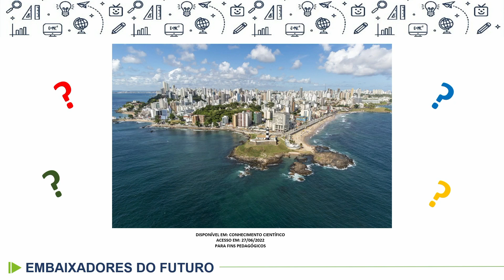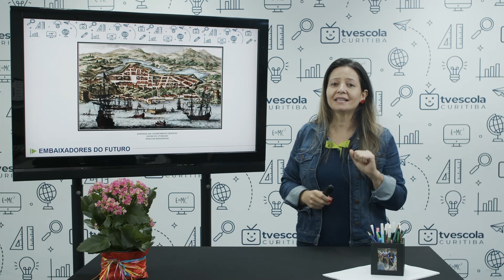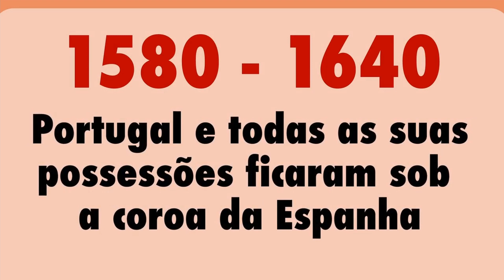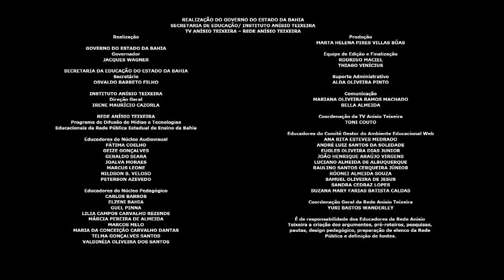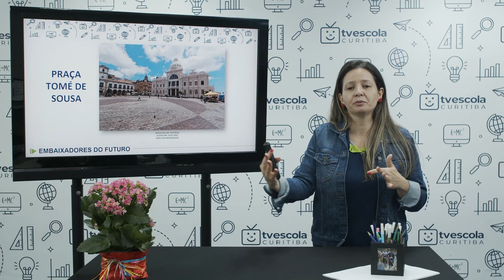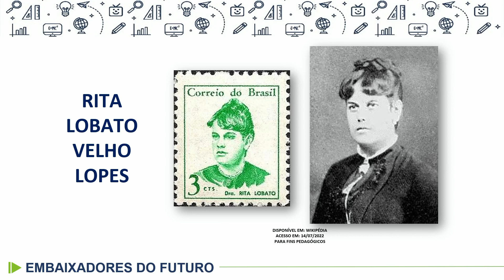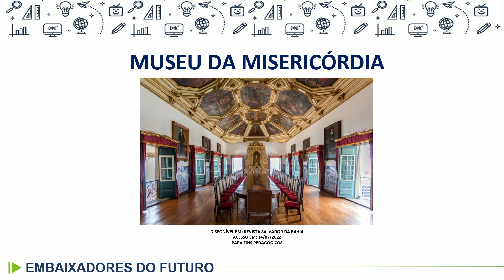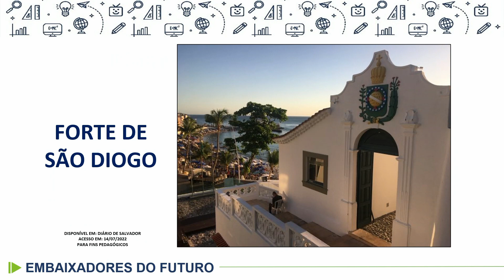Embaixadores do Futuro: Cidades do mundo: Salvador - 9.º ano - 06/12/2022